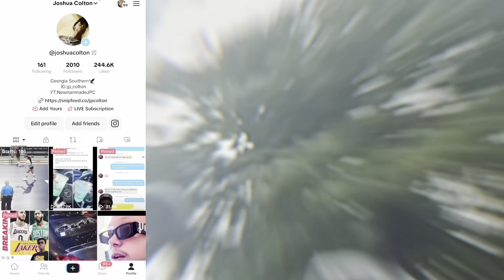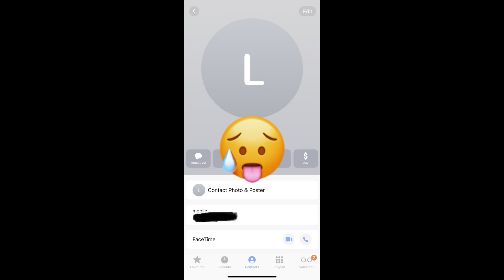I Went To Cumberland Mall And Ran Into A Baddie